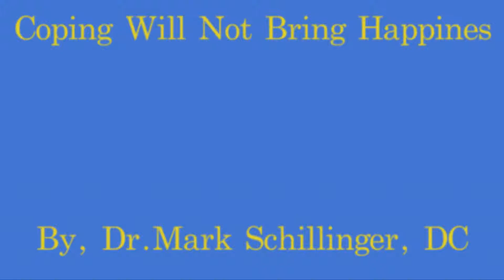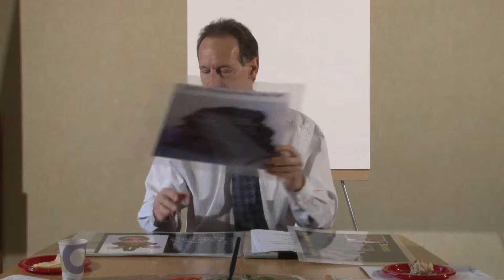Contentment with Life Overcomes Stress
Coping with stress is not the same as enjoying inner peace by calmly and authentically relating to everything and everyone.